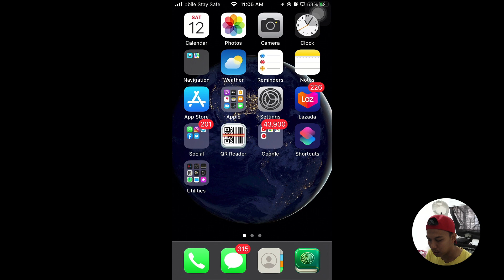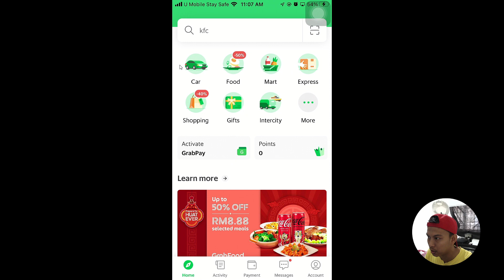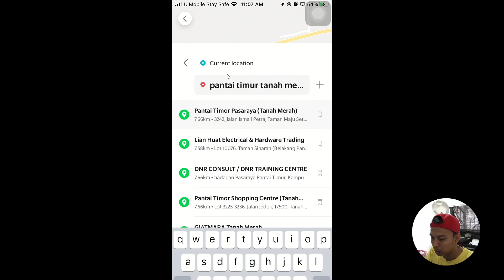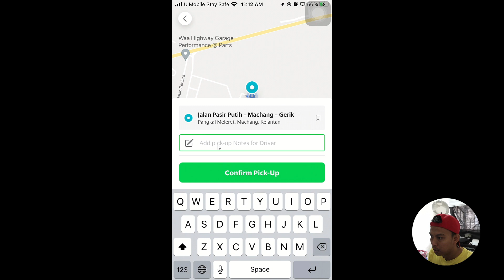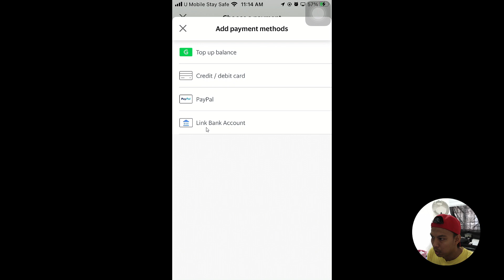Cara Order Grab Car Terbaru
Dalam video ni saya tunjukkan cara macam mana nak order grab car jika korang nak naik grab untuk pergi ke suatu tempat.